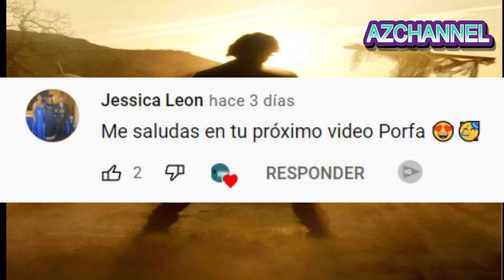TIERRA DE VAMPIROS 2 - STAKELANDER / RESUMEN EN 8 MINUTOS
🔔📢 Cuando su hogar de New Eden es destruido por una Hermandad revitalizada, Martin se encuentra solo en las tierras baldías de América con solo el recuerdo lejano de su mentor y legendario cazador de vampiros, Mister para guiarlo.